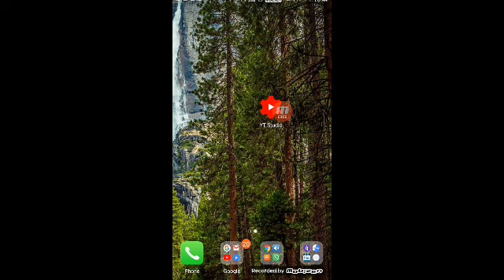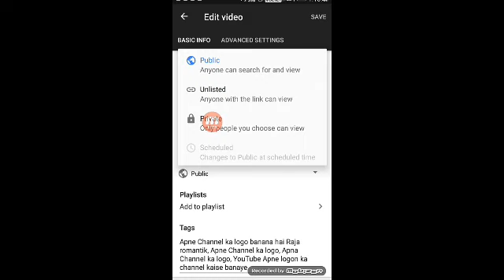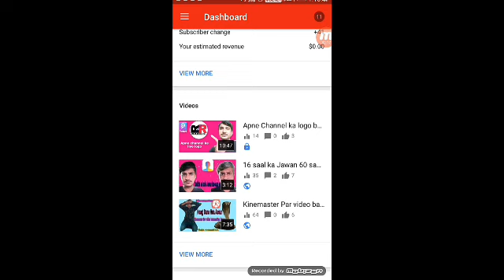Apne YouTube channel ke video ko private kaise karen. Raja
Dhibari Me Rahuwe Na Tel Aise Rate Khel Nhi Huaa || Pawan Singh || CRACK FIGHTER || Dj Song

Song
Dhibari Me Rahue Na Tel (From "Crack Fighter")
Artist
Pawan Singh, Indu Sonali
Album
Licensed to YouTube by
Believe Lokdhun (on behalf of Vee Gee Audio)

My Mobile__
My Camera__
My Tripod__
My Mic__
Tik TOK T shirt__
YouTube T shirt__
Gorilla Tripod__
My Bluetooth headphones__

i respect all artists working hard on their content.